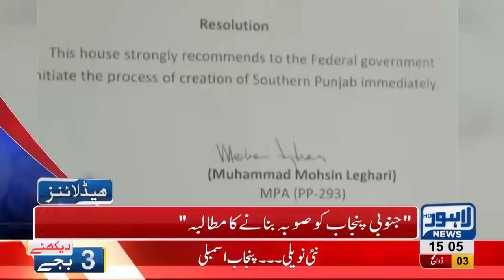03 PM Headlines Lahore News HD - 15 August 2018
Watch 03 pm headlines: Punjab's winning candidates take oath today - Chaudhry Nisar did not show up at oath taking ceremony - Khwaja Saad Rafique bashes PTI in his media talk - PMLN candidates wore black ribbons while taking oath - Jugnu Mohsin thanks her voters for electing her individually in Punjab - Pervez Elahi hopeful to make history in Punjab - NAB finds more evidences against Khawaja Saad Rafique and his brother - Governor Punjab Rafiq Rajwana resigns and much more.